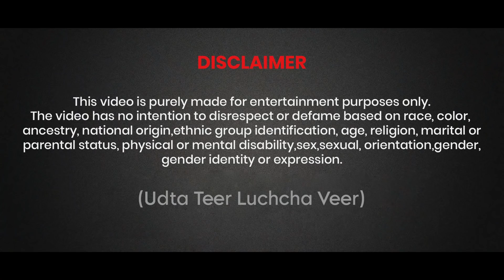तुम्हारे बिल में साँप घुस जायेगा Prank On Cute Girl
Editor - Abhishek Mishra